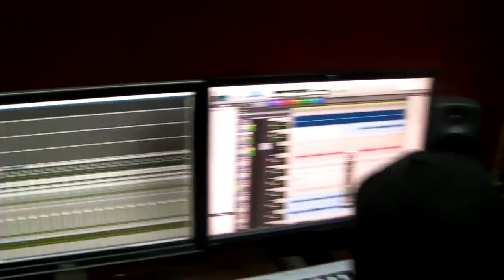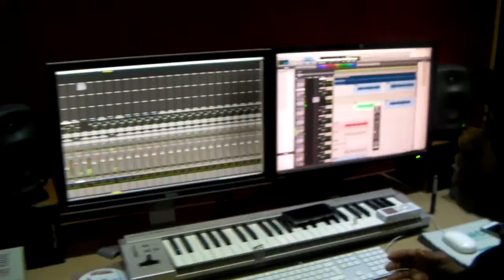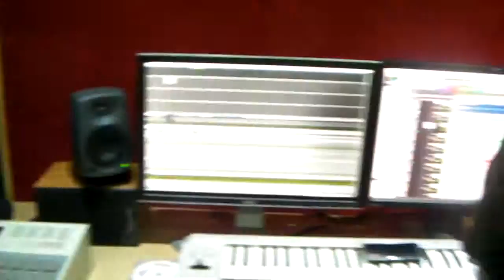360PR MUSIC TV - DARREN HAMILTON IN REBEL NATURE STUDIOS PT3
FILMED BY ROYAL FLUSH